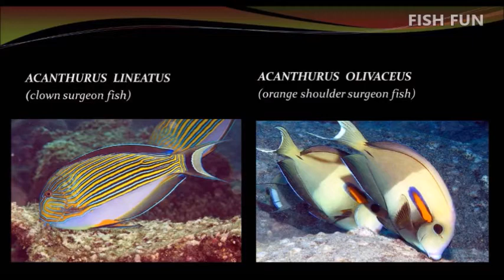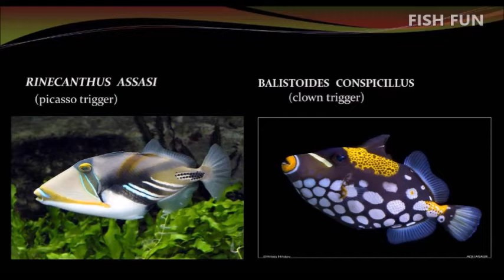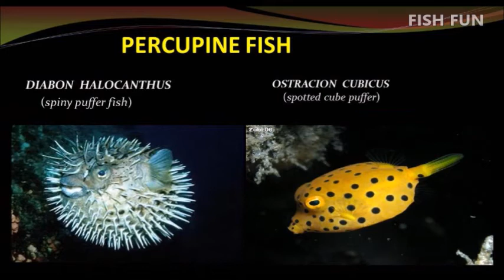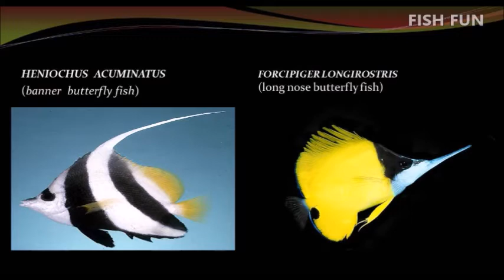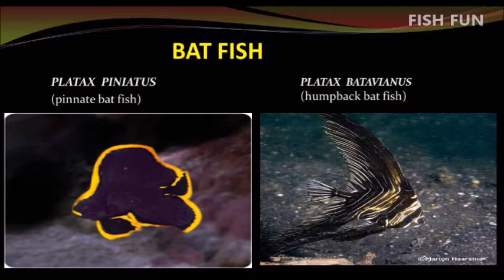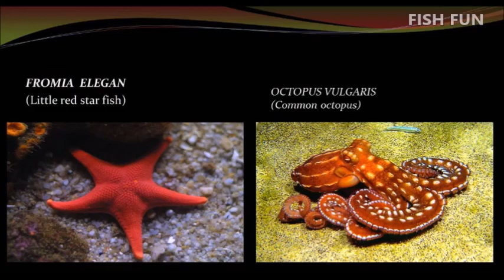A video guide to identify all the marine aquarium fish